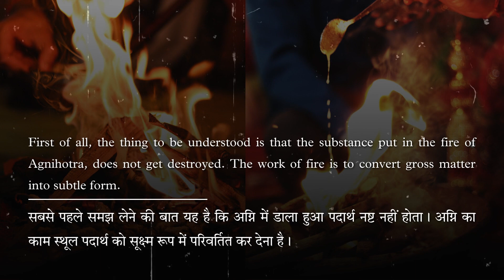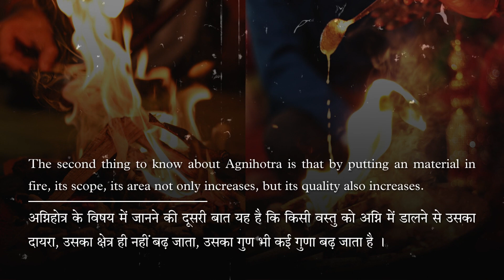Performing Agnihotra is waste of Money? | Science of Agnihotra Video #1 || V S & M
Agnihotra/ Hawan/ Yagya is a traditional Vedic fire ritual that holds spiritual and cultural significance in Sanatan Dharma. It involves the offering of certain Ayurvedic Herbs into the fire while chanting specific mantras, with the aim of invoking positive energies, purifying the environment, and promoting spiritual well-being.

The significance of Agnihotra lies in its spiritual and cosmic symbolism. The fire is seen as a medium that carries the offerings to the deities and higher realms. The ritual is believed to purify the atmosphere, cleanse negative energies, and promote harmony and balance in the environment.

Some practitioners of Ayurveda and some spiritual seekers also engage in this ritual for its perceived benefits. It is important to note that Agnihotra requires proper knowledge of the Vedic mantras and procedures. Those interested in practicing it may seek guidance from the Gurus.

The burning of specific materials like cow dung and ghee in Agnihotra  release various beneficial compounds into the atmosphere. These compounds can help purify the air by neutralizing pollutants and harmful microorganisms. Some studies also suggests that certain traditional practices involving fire may have air-purifying effects, more scientific research is needed to establish the extent of Agnihotra's impact on the air quality of the environment.

Leave a COMMENT as your feedback
Also, Must SHARE video with your friends and family

Don't forget to grab your copy and boost your mental calculation skills

Unlock the Power of Agnihotra: A Sacred Fire Ritual for Healing and Purification
Discover the Ancient Science of Agnihotra: Healing Your Mind, Body, and Soul
Agnihotra: Harnessing the Divine Energy for Inner Peace and Well-being
Secrets of Agnihotra Revealed: Ignite Your Spiritual Journey with Sacred Fire
How to Perform Agnihotra: Step-by-Step Guide to the Ancient Vedic Practice
Experience the Tranquility of Agnihotra: Ignite Your Inner Light and Find Harmony
Agnihotra 101: Everything You Need to Know About the Sacred Fire Ritual
The Science Behind Agnihotra: Exploring the Healing Properties of Sacred Fire
Agnihotra Meditation: Deepen Your Spiritual Connection with the Divine Flame
Transform Your Life with Agnihotra: Ancient Wisdom for Modern Times